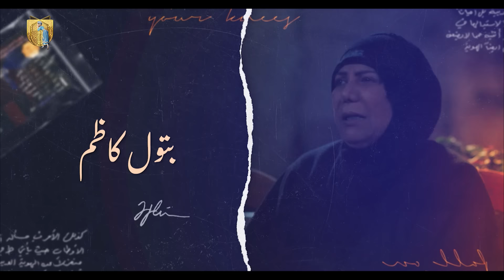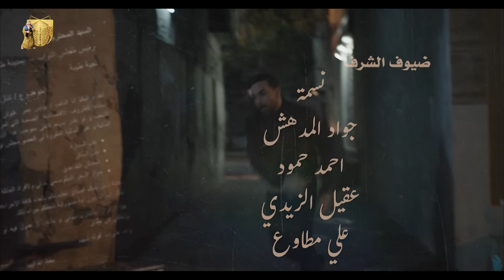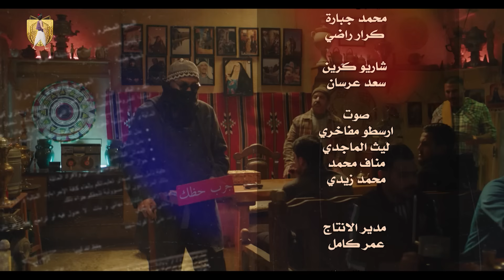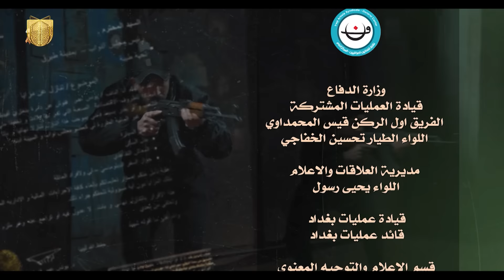مسلسل عالم الست وهيبة ٢ | الحلقة التاسعة عشر | نور توگع بين بدر وابنه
قصة وتأليف : صباح عطوان
سيناريو وحوار : موفق مسعود
اخراج : سامر حكمت
بمشاركة الفنانة الكبيرة : فوزية عارف
ضيف شرف : محمود ابوالعباس
بطولة :
غالب جواد
زهير محمد رشيد
طالب الربيعي
مجدي الخضر
سامي قفطان
براء الزبيدي
عبدالستار البصري
فوزية حسن
محمد اياد راضي
سمر محمد
علي عبد الحميد
خليل ابراهيم
احسان دعدوش
علاء الابراهيمي
طلال هادي
عامر العمري
حسن هادي
سولاف جليل
طه المشهداني
نجلاء فهمي
ثامر الشطري
بتول كاظم
احمد شنيشل
ساندي جمال
زمن علي
محمد البصري
كعكي
نور ضياء
سيف معتز
اشرقت غانم
علي صبيح

التردد:

11354v HD
10727h SD
معدل الترميز 27500 كراج حويدر